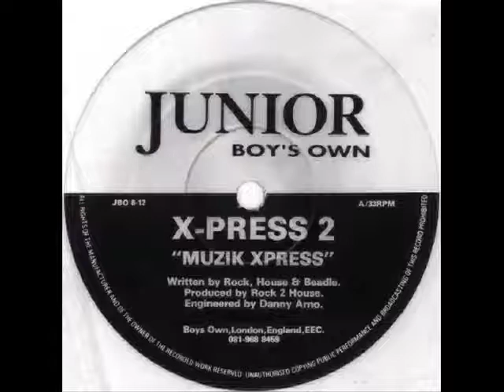X Press 2 Muzik Xpress